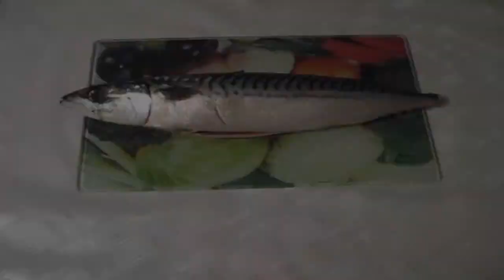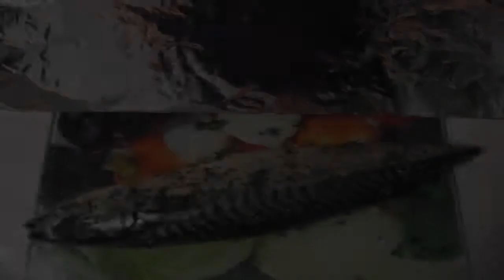СКУМБРИЯ запеченная в фольге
Скумбрия запеченная в фольге - очень вкусный и быстрый рецепт приготовления этой рыбы в духовке
Приглашаю Вас на свой второй канал "Бумажный Бум"

ЖЕЛАЮ ВАМ ПРИЯТНОГО АППЕТИТА!!!

WebMoney
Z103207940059